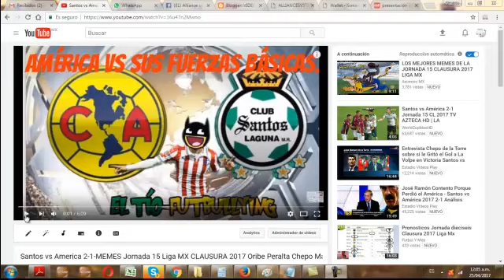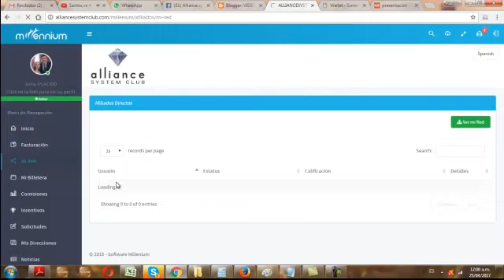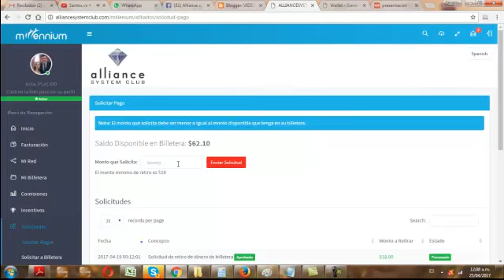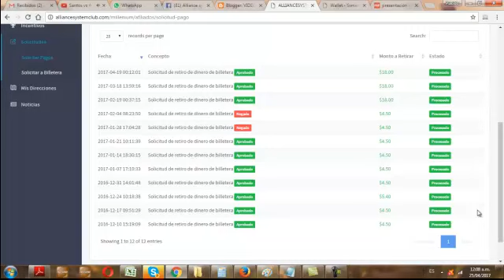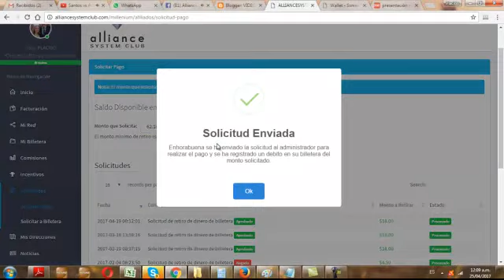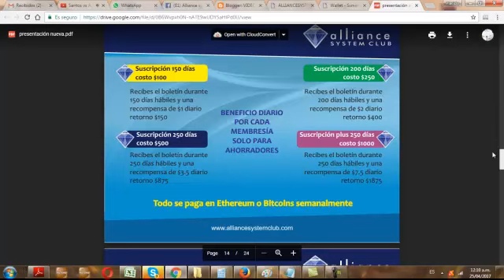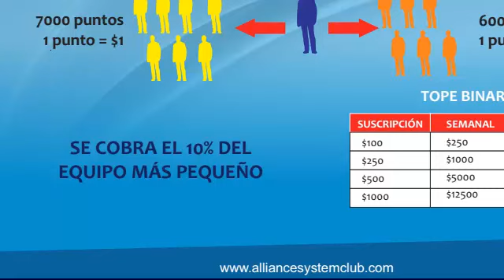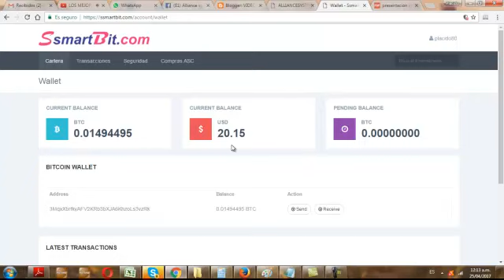ME GANE 62 DOLARES TRIANGULO DE PODER ALLIANCE SYSTEM CLUB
Somos un servicio informativo en linea,que comparte con sus suscriptores información técnica sobre las criptomonedas y de como generar ganancias a través de ellas, formamos e informamos a través de nuestra Academia de educación Financiera que ofrecemos Y otorgamos un beneficio a las personas que recomiendan nuestros servicios.

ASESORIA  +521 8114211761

Alliance System Club (ASC ) - PRESENTACIÓN OFICIAL
Equipo Global PROMOCIÓN POR LANZAMIENTO IMPERDIBLE!! GANA DINERO CON ASC, El Club que te ofrece residuales a través del ...
TESTIMONIO ALLIANCE SYSTEM CLUB MAS DE $1000 EN MENOS DE UN MES constanta suciu QUIERES GANAR MAS DE 1000$ DE FORMA INTELIGENTE Alliance System Club Ecuador Gabriel Moreira
Empresa Mexicana con gran proyeccion..Alliance System Club Mexico Negocios Internacionales
QUIERES GANAR 7.5 DOLARES AL DIA, SIN REFERIR O HACER RED? O si eres un gran Líder o Networker, te gustaria ganar ...
Retirar mis comisiones de Alliance System Club, (yobit.net, coinbase, uphold)Gabriel Moreira
ALLIANCE SYSTEM CLUB (PLAN DE NEGOCIO)
MI PRIMER MES EN ALLIANCE SYSTEM CLUBPlacido Cardenas
DAME UN LIKE EN FACEBOOK Y TEEXPLICO COMO GANAR MAS RAPIDO Tag del Supermercado - YEYA♛
luisitorey  SE ESCAPÓ DUARTE (CÉSAR) - EL PULSO DE LA REPÚBLICA El Pulso De La República
SPIDERMAN MCDONALDS ЧЕЛОВЕК ПАУК в МАКДОНАЛЬДС DRIVE THRU Prank! Burger Joker Hulk Spiderbaby Vlad CrazyShow
A Lapizin lo regaña su Mamá | Reencuentro de Gomita con Lapizito y Lapizin SoyFredy 3 bromas fáciles para fastidiar a tus amigos
ExpCaseros